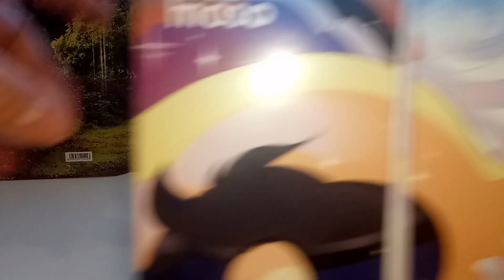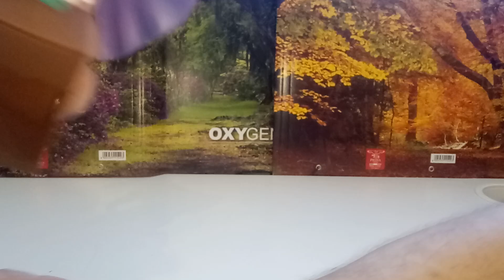La principessa Zaffiro...Dal regno di Silverland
Una bellissima statua tutta da vedere insieme